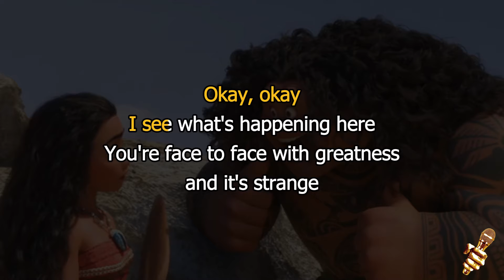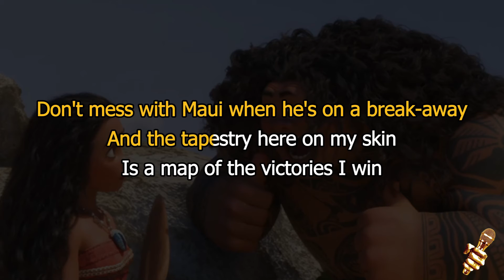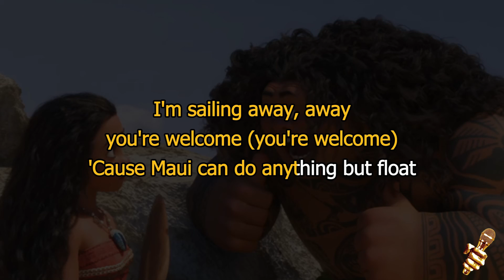Dwayne Johnson - You're Welcome (from Moana) (Karaoke Version)